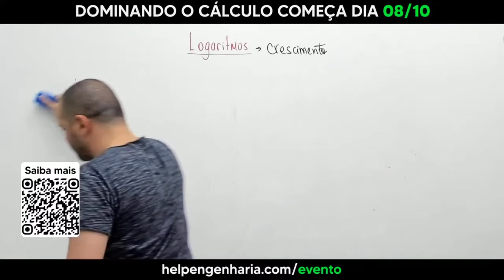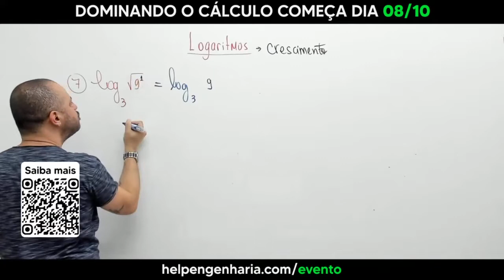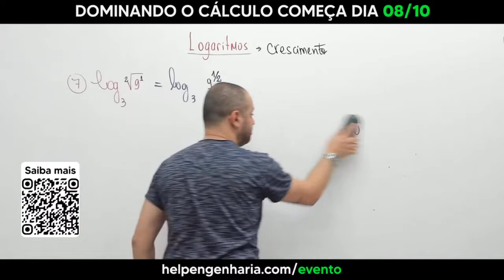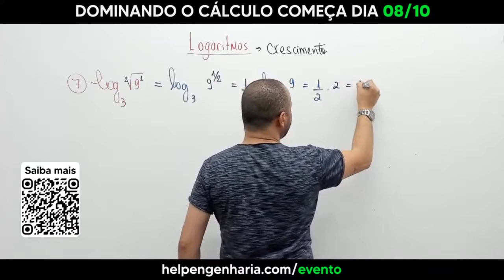Resolvendo log de 9 na base de 3